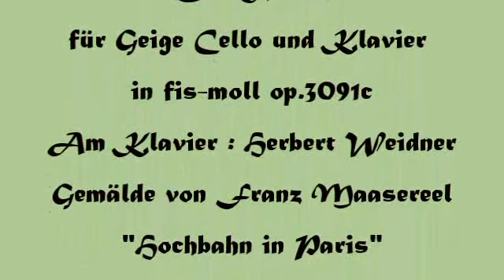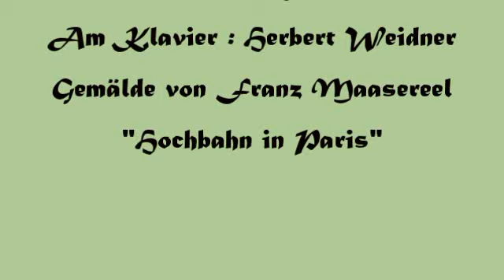Herbert Weidner Die Nacht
Paris.In dunkler Nacht. Musik für Geige Cello und Klavier  in fis-moll op 3091c. Am Klavier: Herbert Weidner.  Gemälde von Franz Maasereel